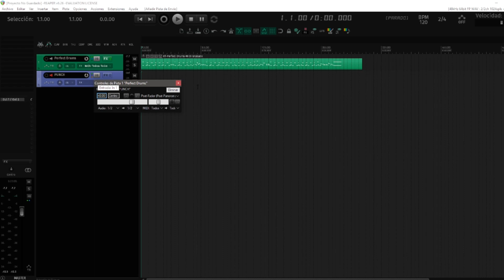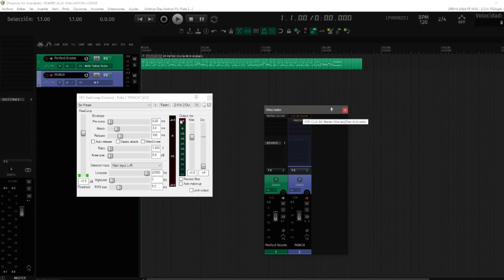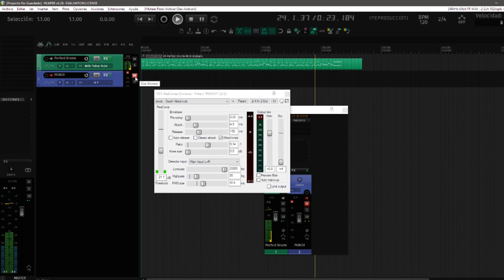NO CREERAS COMO CAMBIA EL SONIDO DE TU BATERIA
Te dejo un breve truco de como engordar y mejorar el sonido de tu batería usando solo un compresor.

para saber cuando son los lives.

00:00 Presentación y explicación del contenido
00:40 Análisis del sonido de la batería
01:05 Técnica a utilizar y pasos a seguir
02:28 Acción del compresor CLA 3A y ajustes
03:13 ON/OFF del efecto y niveles de faders
04:34 Usando compresor de REAPER (Reacomp)
05:48 Finalización y conclusiones